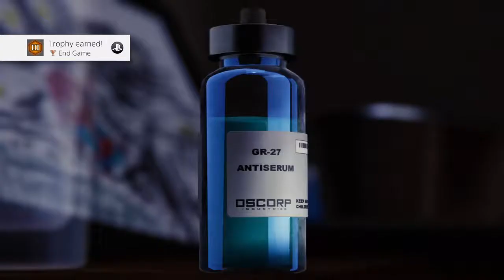Let's Play SPIDER-MAN PS4! Ep.20 Platinum